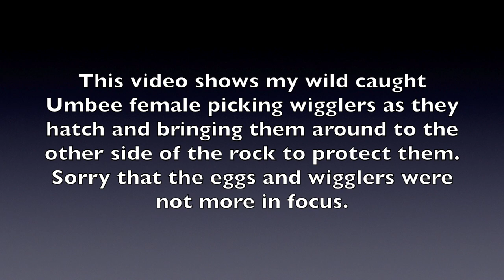Umbee Eggs Hatching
In this video, I caught my female Rio Mag Umbee moving wigglers as they hatch, to the other side of a rock to protect them.  Sorry that the video footage is not the greatest, but thought it was worth sharing.